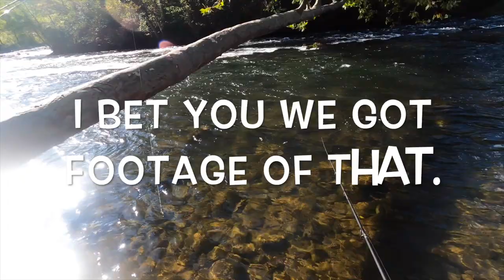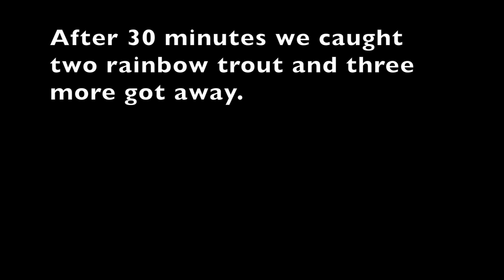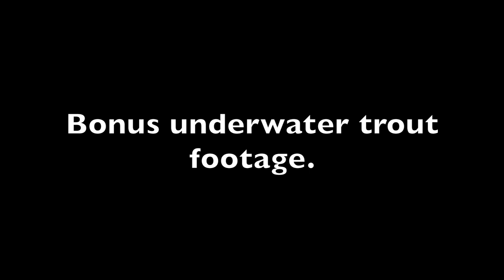Underwater footage of rainbow trout in Watauga river.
I filmed underwater footage of rainbow trout while fishing in the Watauga River.

Below is a list of gear that I use and recommend, thank you for your support.

Filming Gear

5D Mark5
GoPro 8 Black
GoPro 7 Silver
DJI Mavic Mini Combo
DJI Ronin S

Editing Gear:

My desktop is an imac
imovie - editing sofware

Fishing Gear:

line spooler

Rubber Orange Net

Bait Container

Fillet Rubber Mat - Fillet Away Fishing Mat

Waterproof container

Rainbow and Brown Trout setups:

For trolling I use Panther Martin 3/8 oz spinners
line: 10lb floro
line: 8lb floro
Rod - Cadence Essence 7ft Medium Fast
Rod - Cadence CR7 Medium Light
Reel - Cadence CS5 Pro
Reel - Cadence LUX 1000
For worms I use a single hook
Floats for day and night

Brook Trout:
Rod: Cadence Essence Ultralight
Spinners: Panther Martin 1/32oz
6lb P-line

Striped Bass:

Bait Caster Reels: Abu Garcia Ambassadeur STX
Spinner Reels
Poles:
Ugly Stick Tiger Lite
Striper Ugly Stick
Catfish Ugly Stick

Line: 30lb braid

Hooks for Live Bait:

Treble Hooks - Stinger Treble Size 4

Smallmouth Bass:

Line: 12lb p-line
Octopus Hooks